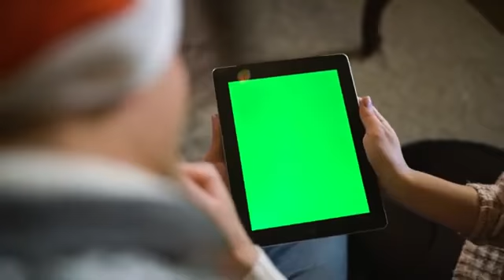Stepdad Sayings, Kool & The Gang, MTH, JAB Getting Dumped and more - Full Show 2023